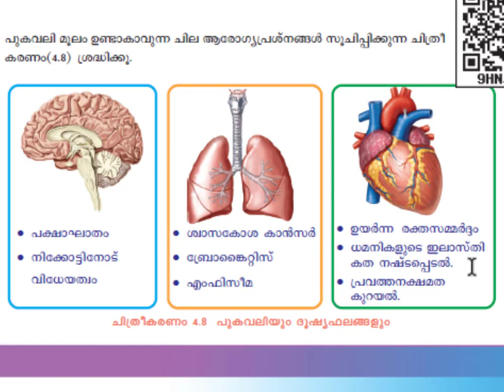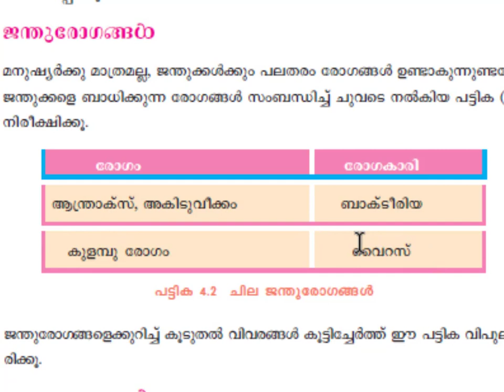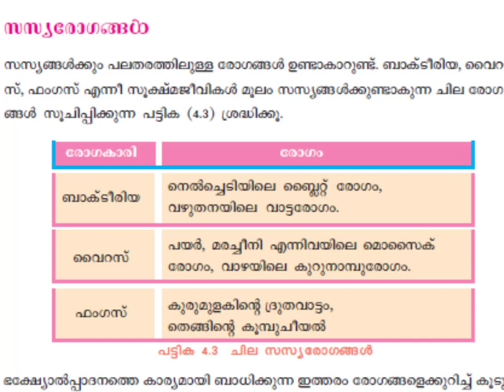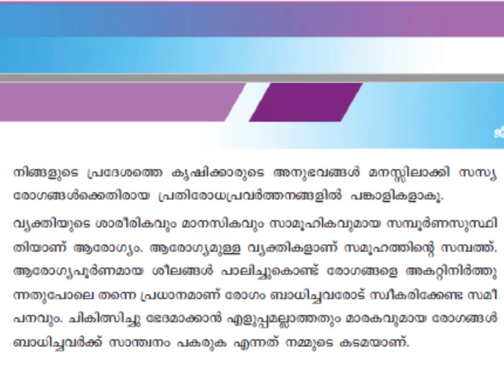Class 10 Biology fourth Chapter അകറ്റി നിർത്താം രോഗങ്ങളെ Part -4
This video discussing english medium and malayalam medium Scert Class 10 Biology fourth Chapter  അകറ്റി നിർത്താം രോഗങ്ങളെ Part -4